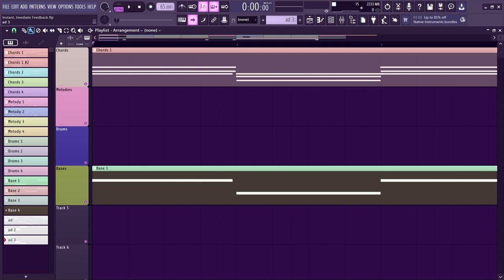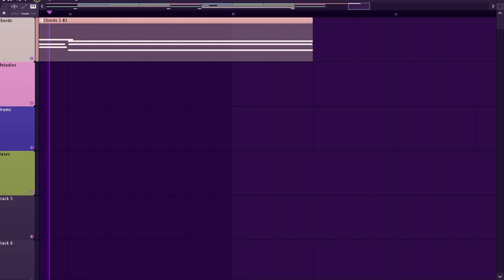Inside The Most Chaotic Song Creation Process Ever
I lied there's nothing chaotic about this song.
Made in FL Studio 21

Fruity Convolver: stock fl studio plugin

Available Everywhere!

Amazon Music